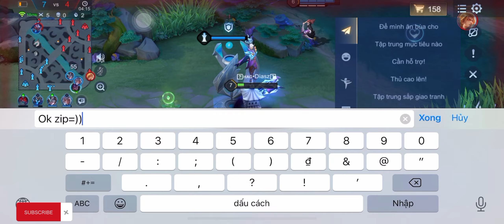Top.Quillen sát thủ 1 thời, Skin nghịch thiên dame cực ảo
Top Quillen sát thủ 1 thời. SD skin dame cực ảo
👉Bản quyền video thuộc về Sum@